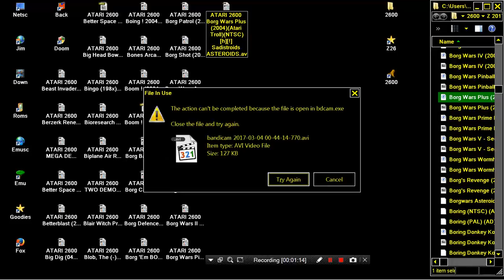ATARI 2600 Borg Wars Plus 2004Atari TrollNTSC h ! Sadistroids ASTEROIDS HACK HOMEBREW